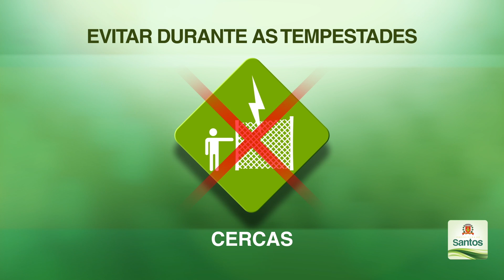Tempestades: Defesa Civil dá dicas para se proteger dos raios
Atenção às dicas que a Defesa Civil informa para se proteger dos raios, que têm grande incidência nesta época do ano.